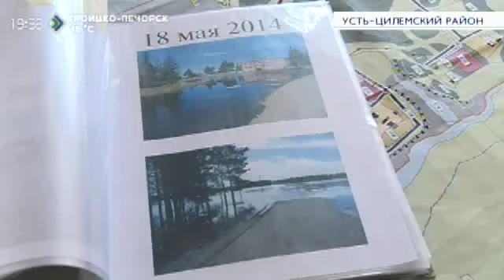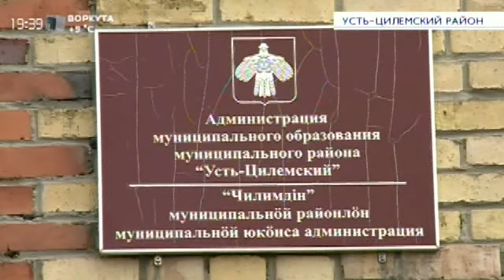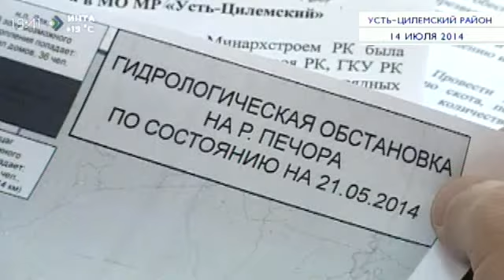«Время итогов» Водные процедуры 15 мая 2015